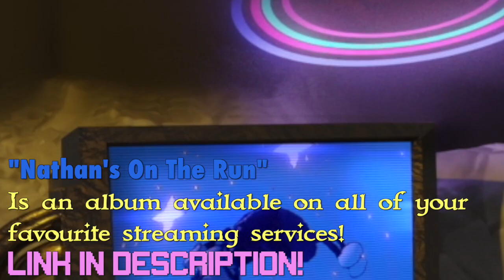Dylan Watersnake, SOOT, Gabby & Dae - Doing Crimes (Official MV)